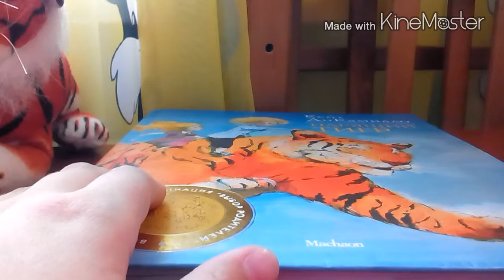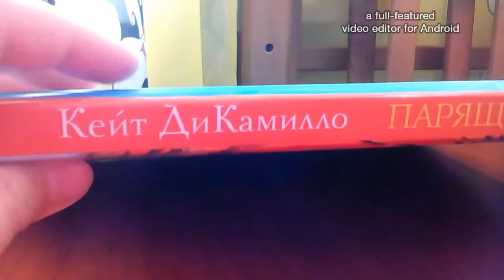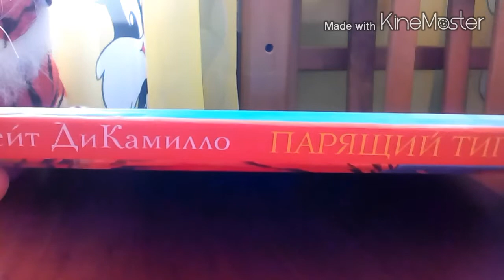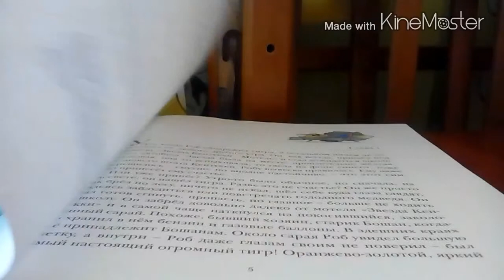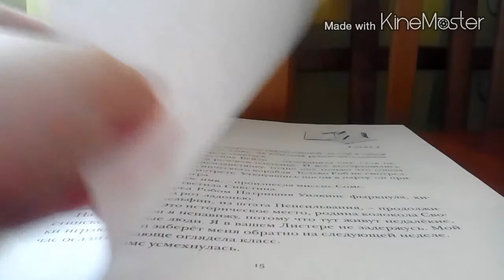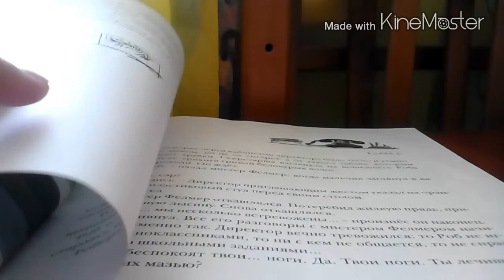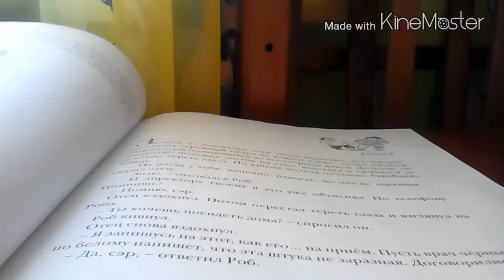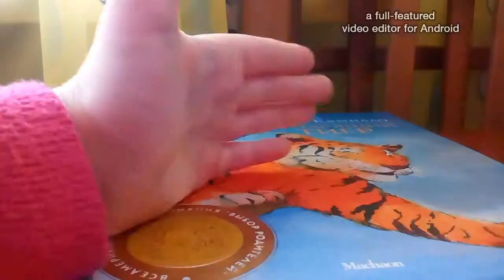Книголюбы#2 - Кейт ДиКамилло "Парящий тигр"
В этом видео я расскажу про свою новую книгу, которую я взяла в библиотеке.